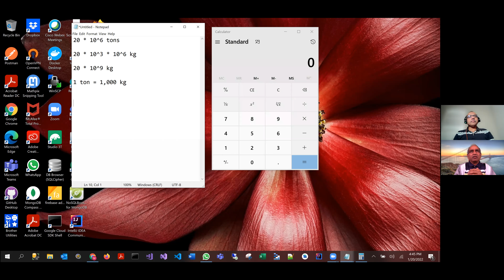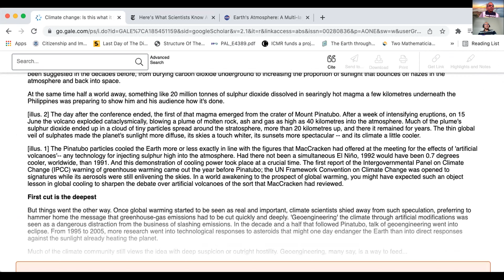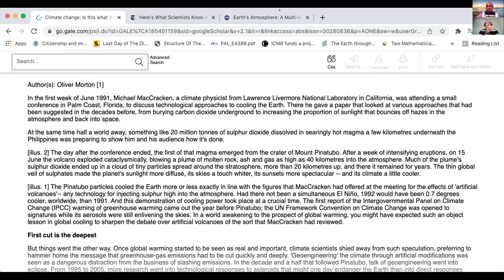జ్వాలాముఖి - అగ్నిపర్వతము - యజ్ఞము - శాంతి మంత్రము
Does a volcano cool the atmosphere? What is the relation between Shanthi Mantra, Yajna, and good results of Volcano eruption? What does scientific studies say about artificial volcanoes?